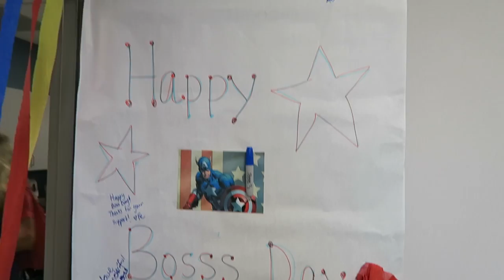The HAPPIEST SCHOOL on EARTH!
We do this EVERY Friday!  Don't miss the fun!